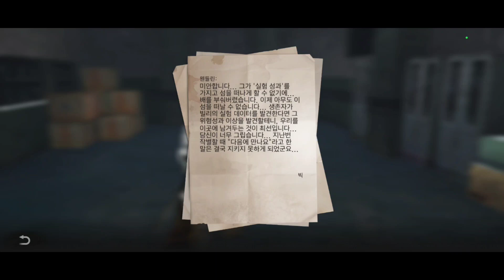[라이프애프터]핫스톤화산 탐색